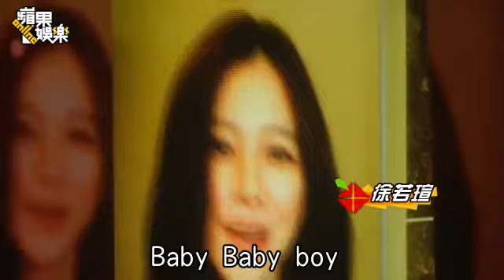王心凌謝徐若瑄好閨蜜--蘋果日報 20140724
【朱健弘╱台北報導】王心凌昨下午舉辦《第10個王心凌》專輯記者會，好友張韶涵、徐若瑄（Vivian）、蕭亞軒等人都錄VCR祝賀，Vivian透露王心凌心情低潮都會打電話給她，如今Vivian完成終身大事，王心凌被逼問何時跟男友姚元浩結婚？31歲的她說：「努力在需要羊膜穿刺前結婚。」因34歲以上懷孕就要做羊膜穿刺，等同宣告3年內要當姚太。